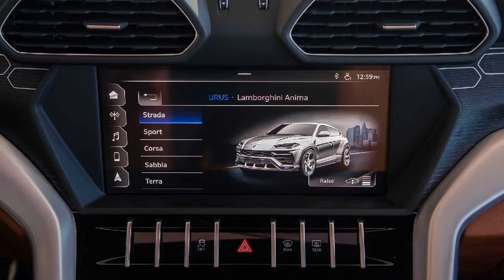2019 Lamborghini Urus Super Sport Utility Vehicle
2019 Lamborghini Urus Super Sport Utility Vehicle
A super sports car soul and the functionality typical for an SUV: this is LamborghiniUrus, the world’s first SuperSportUtilityVehicle. Identifiable as an authentic Lamborghini with its unmistakable DNA, Urus is at the same time a groundbreaking car: the extreme proportions, the pure Lamborghini design and the outstanding performance make it absolutely unique. Urus’ distinctive silhouette with a dynamic flying coupé line shows its super sports origins, while its outstanding proportions convey strength, solidity and safety. Without a doubt the factors at the heart of Urus’ success are advanced design, extraordinary driving dynamics and thrilling performance. All these features allowed Lamborghini to launch a Super Sport Utility Vehicle remaining loyal to its DNA.
Urus conveys its utmost versatility also in its design, which meets the requirements of a wide variety of customers with Style packages, exterior details in carbon fiber or the Off-Road package.

A distinct Lamborghini engine sound, coupled with traits of a sports car and SUV, provide the driver with a uniquely emotional experience. With its strong personality, pure design and absolute sportiness, Lamborghini Urus is one of a kind. The world’s first Super Sport Utility Vehicle is easy, safe and fun to drive, thanks to its ANIMA (Adaptive Network Intelligent MAnagement) Selector that delivers pure driving emotions and new specific settings for the best driving dynamics. Urus is a versatile car perfectly suited for everyday driving, but it also provides the distinct engine sound, all of the thrill and the high performance of a real Lamborghini.